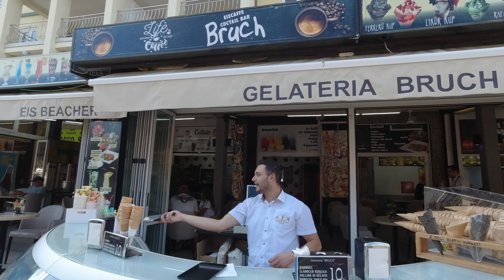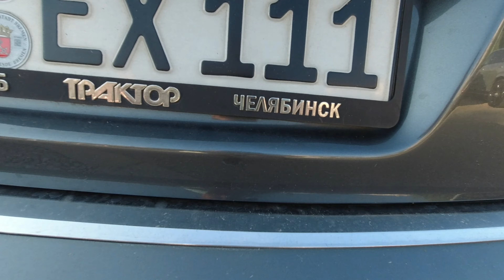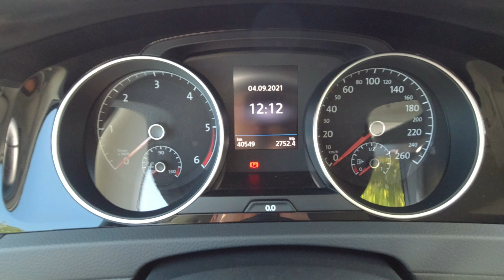Хорватия. Остров КРК. Последний день. Едем домой.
На, ЧТО Я СНИМАЮ:
1. Смартфон Samsung Galaxy S10+
2. Камера DJI OSMO POCKET.
3.Камера  DJI  OSMO  ACTION.
4. Квадрокоптер (Дрон) DJI MAVIC MINI.

БАВАРИЯ - 174  RUS

Мы поздние переселенцы из России город Челябинск. В Германии с 2005 года
в настоящее время проживаем в земля
 Бавария.

Всем удачи ваши  БАВАРИЯ -  174 RUS